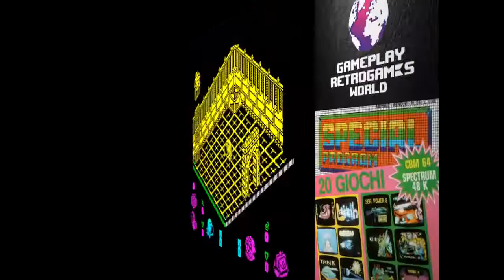Special Program N° 54 Sinclair ZX Spectrum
Gameplay dei 10 giochi presenti sul numero 54 di Special Program uscito nel Maggio 1989 in versione ZX Spectrum.